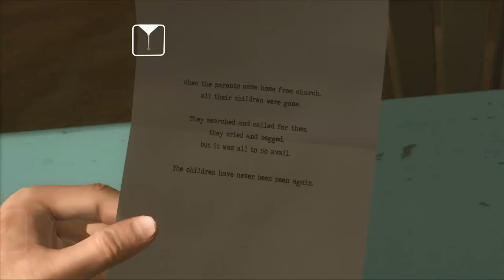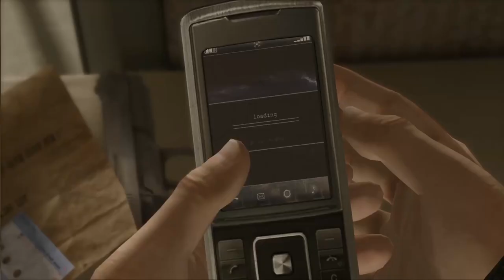HEAVY RAIN #06 💧 Die Box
Heavy Rain Part 6 Die Box

Die Jagd auf den Mörder, der nur als der Origami-Killer bekannt ist – benannt nach seiner makabren Visitenkarte in gefalteter Papierform, die er an Tatorten zurücklässt – erstreckt sich über unendlich scheinende Tage voller Geheimnisse und Gefahren. Vier Figuren, die jeweils ihren eigenen Spuren und Motiven folgen, müssen sich an dem verzweifelten Versuch beteiligen, den Mörder daran zu hindern, ein neues Opfer zu fordern.
Sie müssen schnell denken und noch schneller handeln. Jede Entscheidung und jede Bewegung, die Sie treffen, kann dramatische, das Spiel verändernde Folgen haben und über Leben und Tod bestimmen.
Am 24. Februar 2010 für Microsoft Windows, PlayStation 3 und PlayStation 4 erschienen. Gespielt auf Zwergis PC.